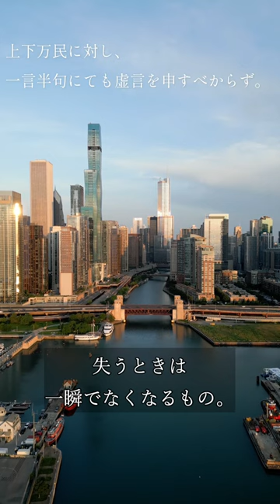偉人の名言 北条早雲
↓マンガでわかる！10代に伝えたい名言集 [ 定政敬子 ]

上下万民に対し、一言半句にても虚言を申すべからず。
北条 早雲
(戦国武将)
北条早雲は室町時代中後期の武将です。
君主となるものは 民衆に対してほんのわずかなひと言でも嘘をついてはならず、
ささいな嘘であっても、民衆から信頼を失う原因になるという考えです。
信用はそれを得るには時間がかかり、失うときは一瞬でなくなるもの。
現代社会にも十分生かせるひと言でしょう。